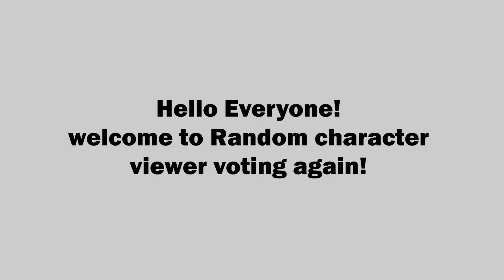Random Character Viewer Voting Again - Episode 1